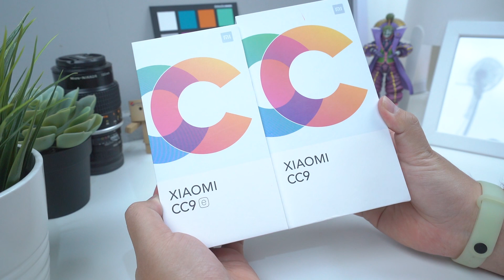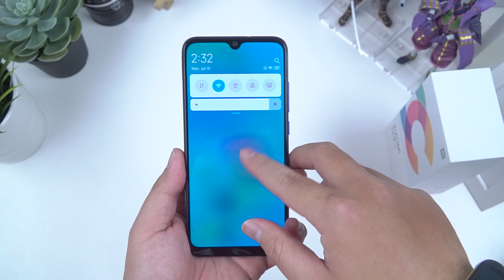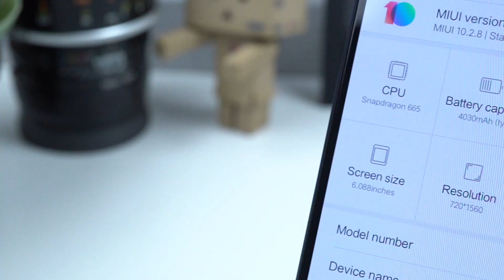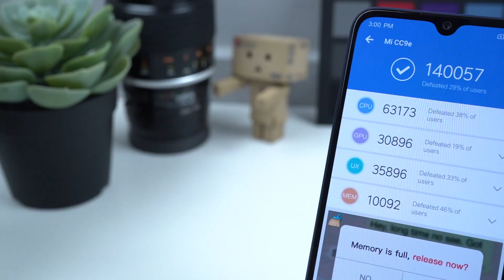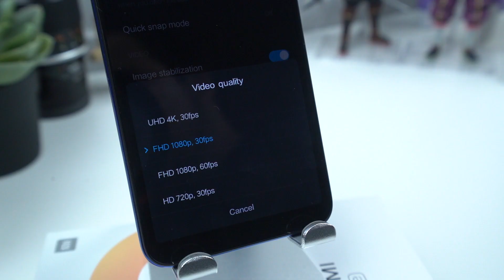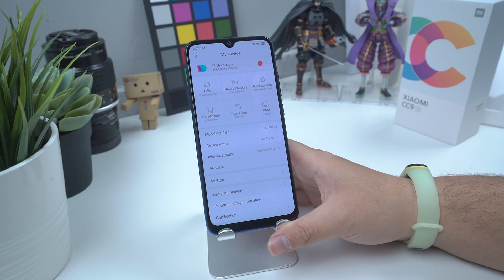Mi A3 Ups.. Mi CC9e Indonesia Unboxing & Top Features | Inikah the next Android One?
Ini dia yang sedang trending dibicarakan, Mi CC9e yang konon katanya akan rilis versi global dengan nama Mi A3, ponsel android One Xiaomi.Mi CC9e merupakan ponsel android pertama yang menggunakan Snapdragon 665. So langsung aja simak videonya.